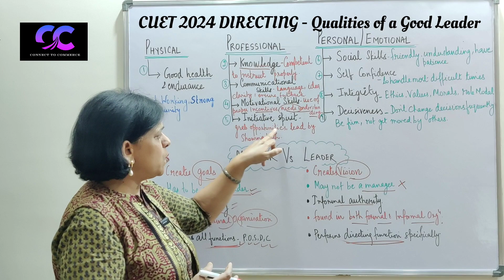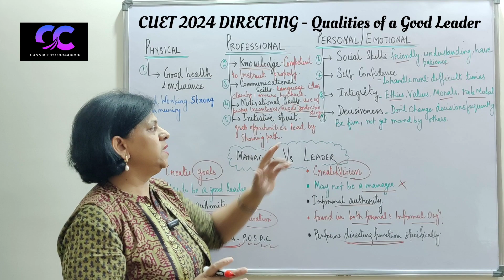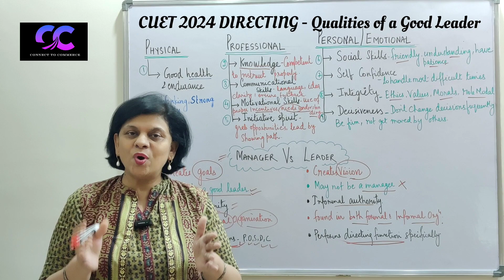CUET 2024 CH7 DIRECTING QUALITIES OF A GOOD LEADER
CUET 2024 | QUALITIES OF A GOOD LEADER